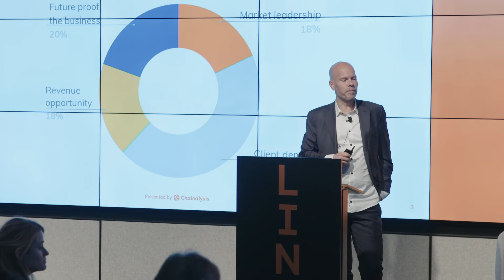The Gateway to Cryptocurrency for Financial Institutions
Chainalysis CEO Michael Gronager presents at Chainalysis Links Conference (November 15, 2019)